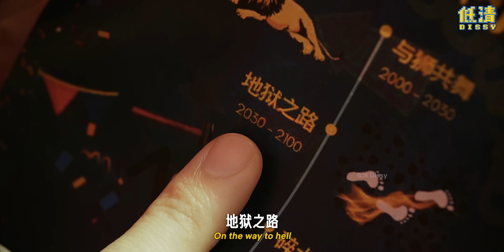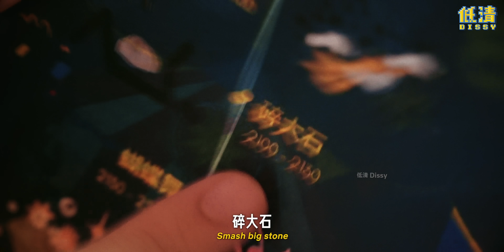踩雷RM2.50的Palia马戏团! 情侣约会竟遭意外!! 😱｜低清 Dissy｜搞笑日常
男生都想学的打包魔术 😂👍👍

丧BILL｜ Okokokmou｜ANT蚂蚁｜大Hee｜沐人｜Adeline黄燕平

Great British Circus以全新表演来到Bukit Jalil啦🔥 快快点击链接 预订门票吧！jio你的家人朋友一起来共度美妙时光吧！门票不等人啊！Go!!!🎪🎟️